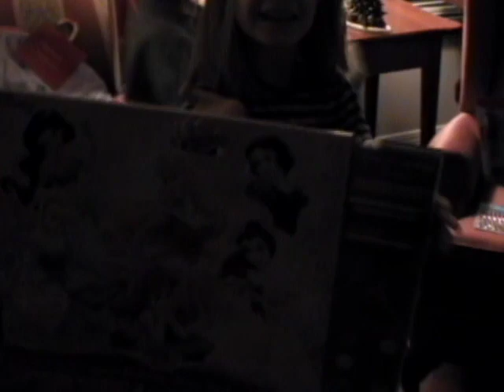DV 30 Dec2007